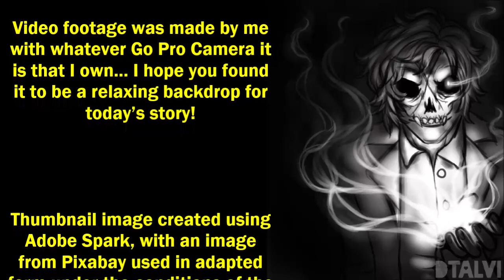''The Swells'' | THE VERY BEST OF NOSLEEP [CLASSIC STORY]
Tonight’s epic tale of terror is ‘The Swells’, an original story by J.D. McGregor, kindly shared with me for the express purpose of having me exclusively narrate it here for you all. Please make sure to visit his Facebook page: